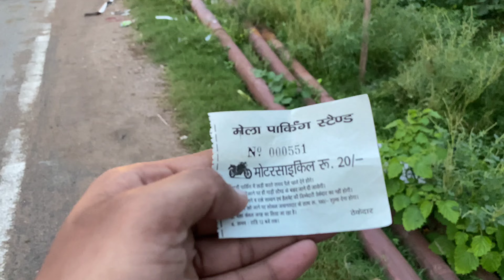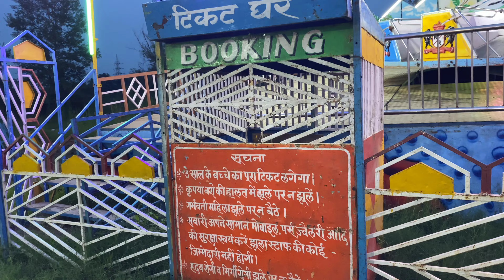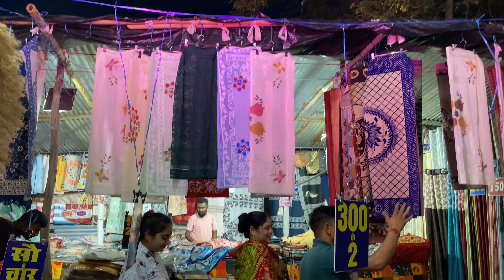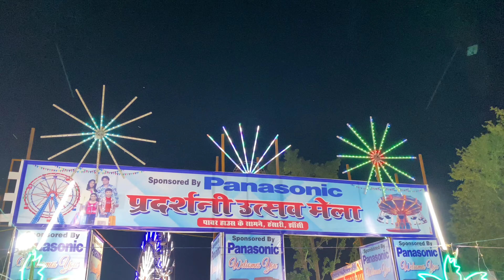Hasari Mela Jhansi 2024 | प्रदसनी उत्सव मेला हंसारी, झांसी